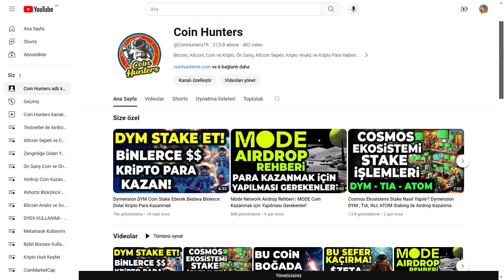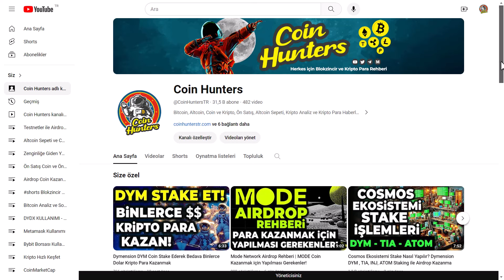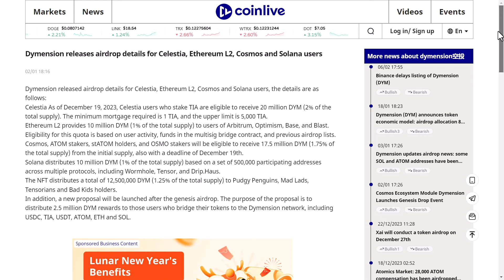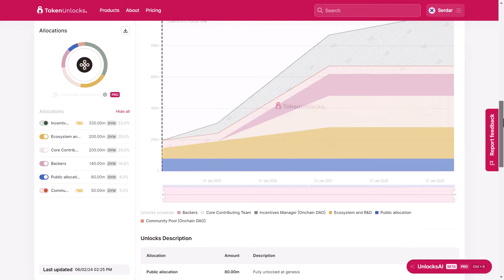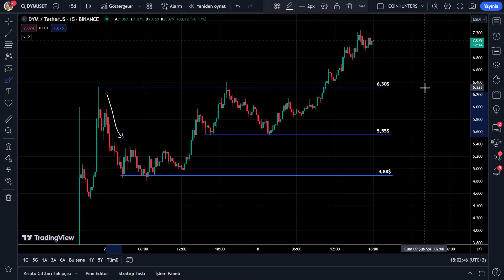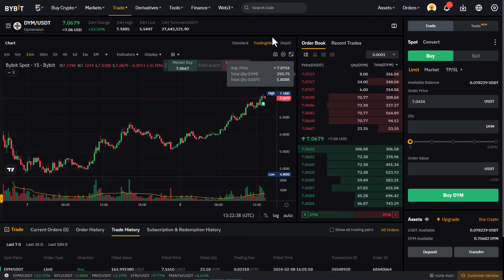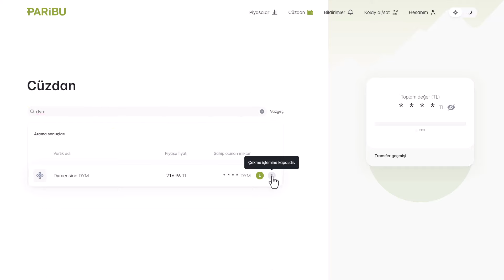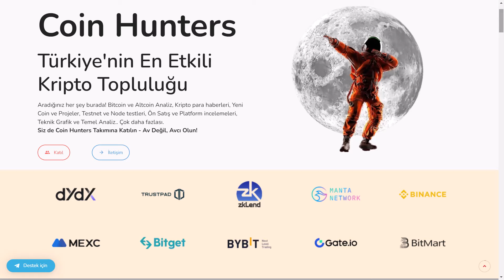Top10 Yapar mı? Dymension DYM Coin Analiz ve Fiyat Tahmini | Hangi coine yatırım yapılmalı?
Hangi coine yatırım yapılmalı? Boğada zengin edecek coinler, Dymension DYM Coin Stake, Kripto Para Tavsiyeleri, Altcoin Tahminleri ile ilgili tüm bilgileri videoda bulabilirsiniz.

Bitcoin, Ethereum, Altcoin ve Kripto Para Haberleri, Ön Satış Coin Almak, Altcoin Sepeti, Bitcoin Analiz, Altcoin Analiz, Altcoin Tavsiye, Bitcoin Haberleri ve Altcoin Haberleri, Altcoin Al Sat Taktikleri, Airdrop, Güncel Piyasa ve Borsa Analizi, Metaverse, Web3 Blokzincir Teknoloji Takibi ve Eğitim Rehberi, Bitcoin Son Durum, Altcoin Son Durum, Yatırım tavsiyeleri, Ön Satış Platformları ve Proje Yorumları için kanalımızı takip etmeyi unutmayın.

🟢 Hangi Altcoin alınmalı?
- En iyi Altcoinler 2024, En iyi Altcoin tavsiyeleri 2024, En iyi Altcoin projeleri, En iyi Altcoin sepeti, Projesi en iyi Altcoinler, Projesi en sağlam Altcoinler 2024
- Altcoin rallisi ne zaman? Altcoin rallisi başladı mı? Altcoin boğa sezonu ne zaman?
- Alt coin öneri ve önerileri, Alt coinlerde al sat, Alt coinler 2024, Alt coin nasıl alınır?

🟢 Hangi coin alınır?

🟢 Hangi kripto para çok kazandıracak 2024
- Kripto para nasıl alınır ve nasıl kazanılır? Kripto para nasıl oynanır?
- En iyi coinler 2024, En iyi projeli coinler, En iyi coinler listesi, En iyi metaverse coinler, En iyi NFT coinler, En iyi Defi coinler, En iyi Web3 coinler, Projesi en iyi coinler, Projesi en sağlam coinler 2024

📉 Coin analizleri, Altcoin analizleri, Alım fırsatı olan coinler, Altcoinlerde alım fırsatı, Yatırım fırsatları, Yatırım nasıl yapılır?

❓Hangi coine yatırım yapılmalı? Hangi coin alınır? Hangi altcoin alınmalı? Düşüşte hangi altcoinler alınmalı? Hangi altcoine yatırım yapılmalı? Alım zamanı mı?
❓Hangi kripto para alınmalı 2023, Hangi kriptoya yatırım yapılmalı? Kriptolar neden düşüyor? Kriptolar ne zaman çıkacak? Kriptolar yükselecek mi?
❓Hangi coin yükselir?  Hangi coin yükselecek? Düşüşte hangi coinler alınmalı? En iyi coinler hangileri?
❓Hangi altcoinler yükselecek? Hangi altcoinlere yatırım yapılmalı? Hangi altcoin alınmalı 2023, Alınabilecek Altcoinler, Alınabilecek Coinler, Alınabilecek Kripto Paralar
❓Altcoin sepeti nasıl yapılır? En iyi Altcoinler hangileri? En iyi Altcoin nasıl seçilir? Coin videoları, Kripto Eğitim Video
⚡️Güncel Altcoin sepeti, Metaverse Altcoin sepeti, Gamefi Altcoin sepeti, Web 3 Altcoin sepeti ve NFT Altcoin sepeti, Altcoin sepeti 2023, Altcoin Sepeti Güncel
⚡️Altcoin sepeti kısa vade, Altcoin sepeti uzun vade
⚡️Zengin Edecek Altcoinler, Milyoner yapacak coinler, Potansiyelli Kripto Paralar
⚡️100x potansiyeli olan coinler, 100x yapacak coinler 2023, 100x yapacak altcoinler
⚡️Boğada zengin edecek coinler, Boğada patlayacak coinler, Boğada milyoner edecek Altcoinler, Boğada uçacak coinler ve boğada yükselecek Kripto Paralar, boğada yükselecek coinler
⚡️Milyoner Yapacak Coin Sepeti, Zengin Edecek Kripto Paralar
⚡️Altcoin Boğa Sepeti, Boğada Çok Yükselecek Altcoinler
⚡️DYM Coin Nasıl Alınır? DYM Coin Nereden Alınır? DYM Coin nasıl stake edilir? Cosmos Projeleri ve Coinleri
⚡️DYM Coin Cüzdana Çekim, DYM Coin Cüzdana Gönderme, DYM Coin Transferi, DYM Coin Çekme, DYM Coin Gönder, DYM Coin Stake, Dymension Staking